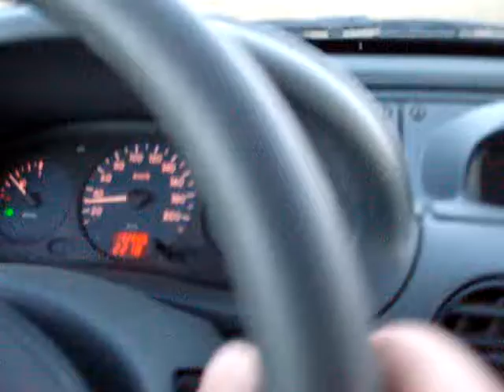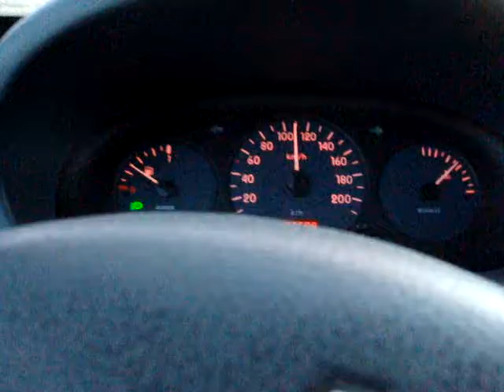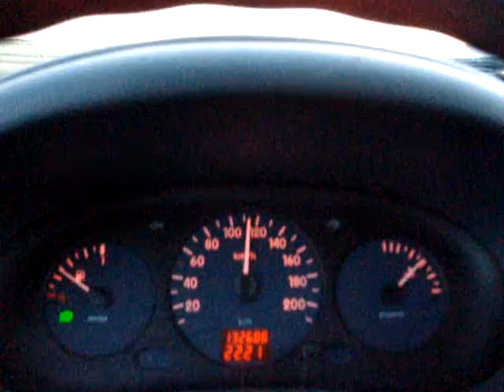bajkal na icelandu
tak jsme jeli checknout sjezdovku jestli tam budem v zime jezdit nebo ne a tohle je cesta dolu z hory